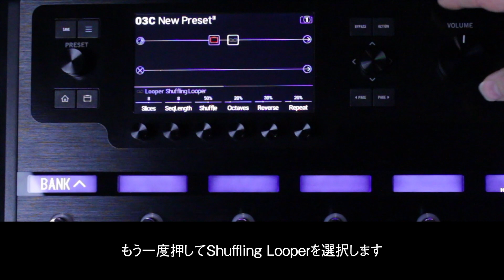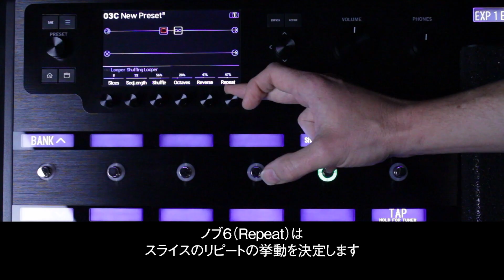Helix Minute：Shuffling Looper の使い方 | Line 6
ルーパーであり、インスピレーション・ジェネレーターでもあり、パフォーマンス・インストゥルメントでもあるShuffling Looperは、プレイをインテリジェントに分割し、並び替え、オクターブ・シフト、リバース、そしてリピートをリアルタイムでコントロールすることができます。
▼Shuffling Looper についての詳細▼